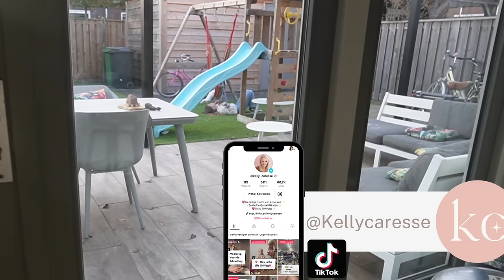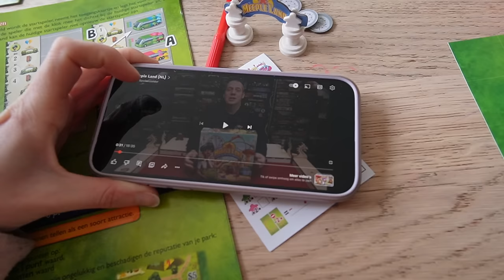HUIS VERKOCHT, WEER VERHUIZEN?? | UPDATE | Kellycaresse Momlife & Mindset VLOG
Meld je aan voor de gratis Journal Coach sessie op 18 maart 19.30 via Zoom:

🌸Wordt KC Club Member en meld je aan voor de wachtlijst zodat je als eerst op de hoogte gehouden wordt zodra de deuren open gaan:
De KC Club is een online Vrouwencommunity om te verbinden met vrouwen zoals jij en ik om samen het leven een stuk fijner te maken. Delen over mindset, het dagelijkse leven, persoonlijke ontwikkeling, spiritualiteit, relaties, moederschap en meer. Met exclusieve content en de leukste challenges die je uitdagen om meer uit het leven te halen en je te ontwikkelen samen met andere vrouwen! Met gezellige intieme online borrels via zoom en in deze te warme community is geen onderwerp taboe.
Meld je aan voor de wachtlijst zodat je je kunt aanmelden zodra de deuren weer openen: 🥳

| LOVE IT? 💕 |

Ontdek hier mijn Podcast serie over Mindset, persoonlijke groei, zelfliefde en meer

| OVER KELLYCARESSE |
He! Ik ben Kelly, 32 jaar en ik wil jou inspireren met mijn levenslessen om je hart te durven volgen. Ik ben getrouwd met mijn grote liefde Yannick en mama van 4 geweldige dochters.
Ik wil je inspireren om je dromen te durven volgen, om alles uit het leven te halen wat er in zit. Ook als je dit soms eigenlijk heel spannend vindt.

Dat durven volgen, daar heb ik ook lang de moed niet voor gehad. Ik leefde op de automatische piloot, wilde het goed doen voor alles en iedereen en liet me beïnvloeden door de mening en verwachtingen van anderen. Na mijn HBO studie SPH koos ik al mijn eigen pad te volgen en mijn bedrijf op te zetten wat uitgroeide tot een succesvol bedrijf als influencer. Toen ik in korte tijd 3 kinderen kreeg, kwam toch die burn-out. Ik liep op mijn tenen, probeerde nog teveel aan andermans verwachtingen te voldoen, wilde picture perfect nastreven en verloor mezelf. Het pad van persoonlijke ontwikkeling, het volgen van een NLP Coaching opleiding en aan de slag gaan met mediteren, journallen, zelfliefde, zelf intensief gecoacht worden en het doen van het inner werk bracht me dichter bij mezelf dan ik had durven dromen. Dit gaf mij de moed om echt mijn hart te volgen. Ik wil jou inspireren hetzelfde te doen.

Ik deel mijn reis van persoonlijke groei te delen, laat je zien hoe ik met vallen en opstaan heb geleerd voor mezelf te kiezen, innerlijke rust te vinden, mijn grenzen te bewaken. Waardoor ik nu die relaxte moeder kan zijn die mijn 4 dochtertjes verdienen.

Je kunt mijn ervaringen, levenslessen en een kijkje in mijn leven volgen via mijn wekelijkse VLOG op woensdag 6.00, door me te volgen op en door mijn Mindset Podcast te luisteren.
Voel je dat je ook meer wilt en wil je dit samen met een groep vrouwen doen zoals jij en ik, dan nodig ik je uit in mijn KC Club community waarin we een stapje dieper gaan in onze ontwikkeling, waarin we als vriendinnen elkaar zien, erkennen en steunen. Waarin ik dieper deel over mijn reis en jou inspireer om ook van elke dag een fijne dag te maken.
En neem een kijkje in de shop voor producten die bijdragen aan een relaxter leven met meer aandacht voor jou.
Ik gun het je om ook met zoveel meer (zelf)liefde, aandacht en plezier door het leven te gaan,
Liefs Kelly

| Wat je veel voorbij ziet komen |
Mijn membership de KC Club community: